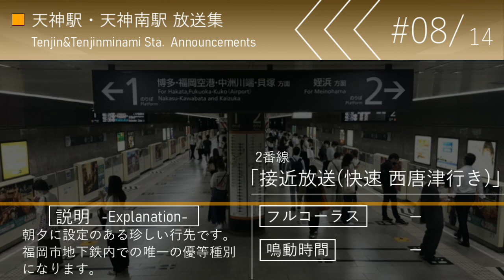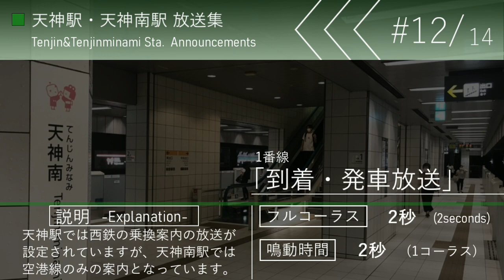福岡市地下鉄天神駅・天神南駅放送集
福岡に遠征に行った際に収録してきました。
市営地下鉄は各都市によってさまざまな特徴が出ていて良いですね。